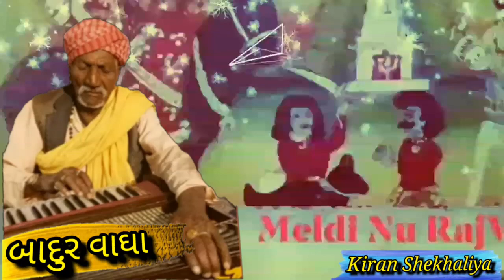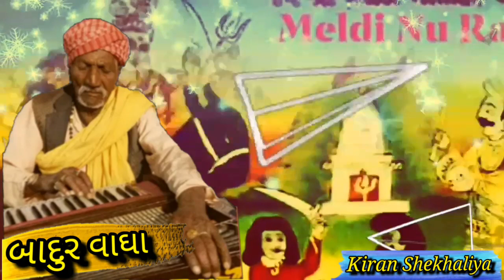બાદુર વાઘા || હેમસંગ રાજા ની વાત || Badur vagha || HEMASANG RAZA NI VARTA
Hi

* kiran Chekhaliya

*  - kiran shekhaliya

* SINGER ÷
* DAK ÷
* BENJO ÷
* PAD ÷
* MANJIRA ÷
* TABLA ÷
* SAED RIDHAM ÷
* 🎵 SAUND ÷

# NEW_RAG

KIRAN CHEKHALIYA
kiranshekhaliya
KS TATAM
રેગડી
REGDI
regdi
Matajina Dakla
jay mataji
Dj dakla
DJ remix
Dakhla
Matajina madavao
Matajini Varta
Rag
Matajina Rag
Matajini Regdi
Akheda
Akhedo
Matajino Akhedo
Jay Rakha dada
Jay dada
Jay madi
Mandavo
Matajino Navrado mandavo
Matajino havan
Raval dev
Raval samaj
Ravaldev dakla
Devipujak Samaj
Vagdari
waghari
Darbari dakla
Rajputna dakla
Rajput Samaj
New dakla
Koli Samaj na dakla
Koli Samaj
Madhanta Samaj
Thakor Samaj na dakla
Takor Samaj
Pagi Samaj na dakla
Pagi Samaj
khodal maa
Veduva Samaj na dakla
Nana bhai
Parbhat solanke
Pravin Raval
Jivraj Khundhiya
Babar Samaj
Juna jilaniya
Garaba
Dj garba
Khatri vadi
Lal vadi ful vadi
Bahuchar mataji